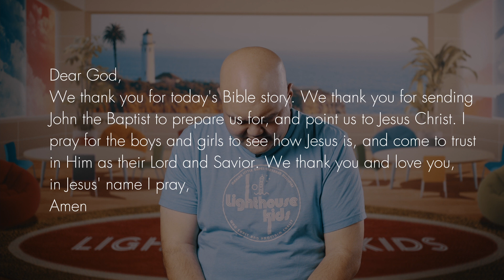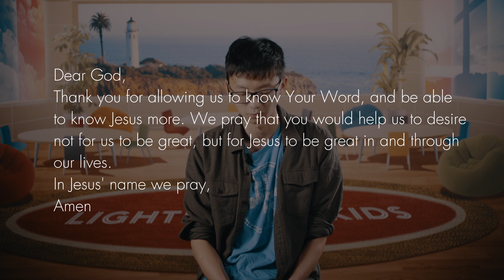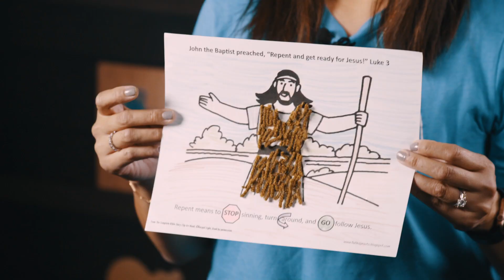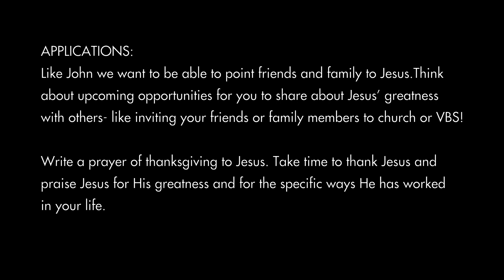Lighthouse Kids // John Pointed to Jesus // June 27, 2021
Used with permission –
If We Confess (1 John 1:8-9)
Your Faithfulness (Lamentations 3:22-23)

Words and music by Laurie Klein
Used by permission. CCLI License # 2580292, CSPL043775

-Coloring utensils
-Yarn
-Scissors
-Glue

Activity sheet for older kids –